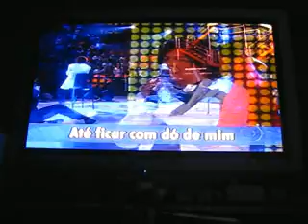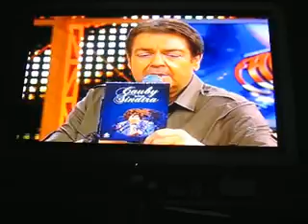CAUBY PEIXOTO.Faustão 2. CHOREI + NEW YORK .wmv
Felipão registrou homenagem a CAUBY PEIXOTO, em seus 80 anos, no Programa do Faustão, em 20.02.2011.